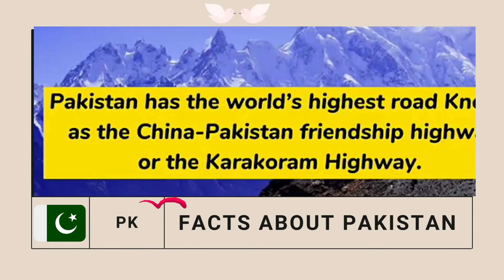FACTS ABOUT PAKISTAN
Some facts books

The Islamic Republic of Pakistan is a country in South Asia. It is the world's fifth-most populous country, with a population of almost 227 million, and has the world's second-largest Muslim population. Pakistan is the 33rd-largest country by area, @TopPakistaniDramas @pakbungfamily @beutifullife2283